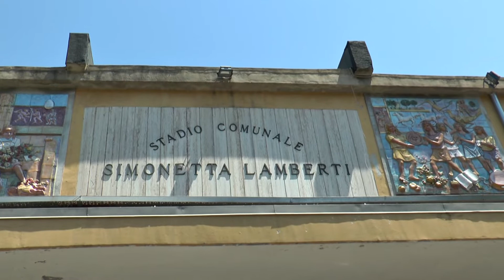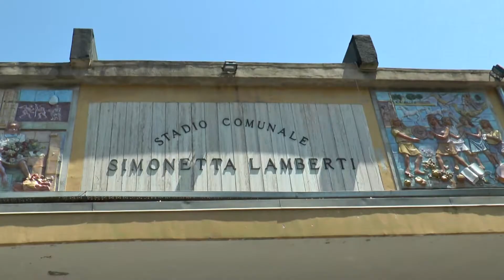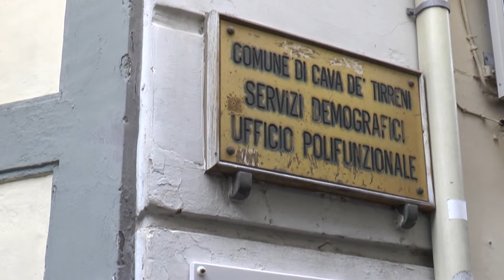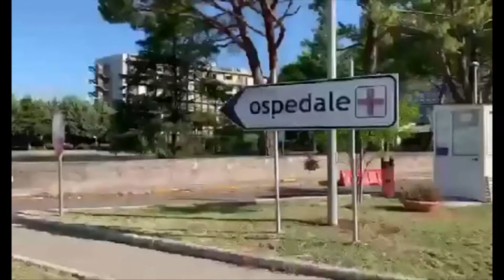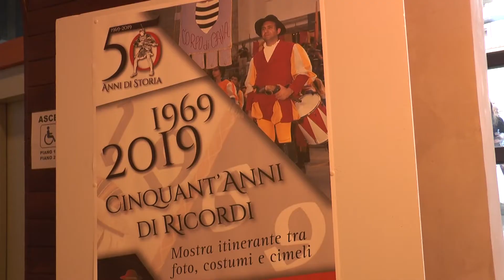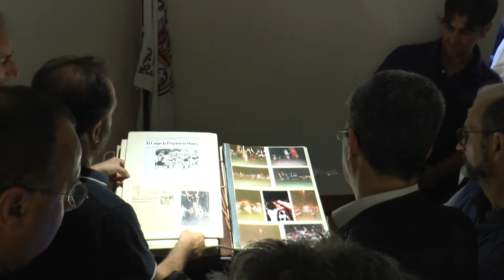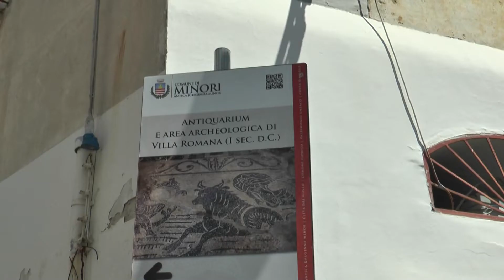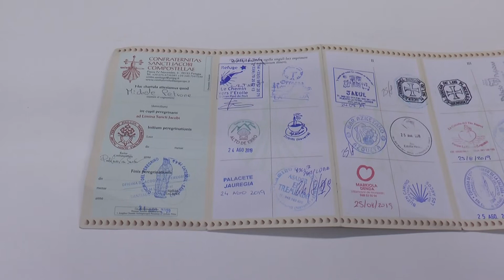tg 10 settembre 2019 h14